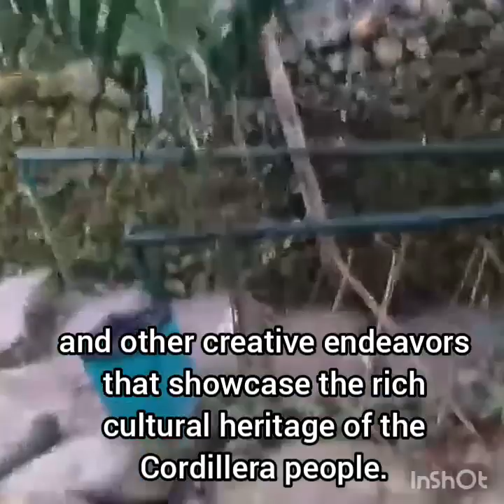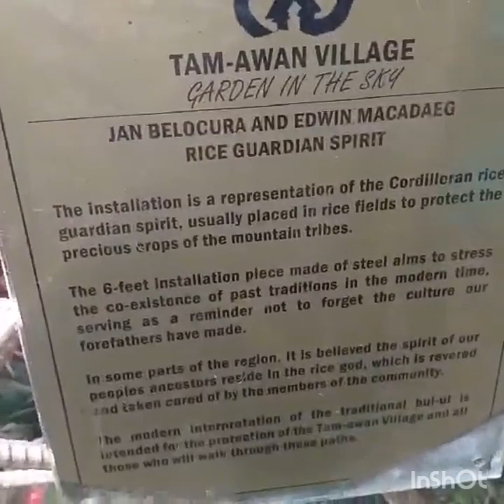Tam-Awan Village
Tam-awan Village is one of Baguio City's nice attractions. The goal of recreating  a Cordillera Vilage are for those who have not have the chance to discover the huge Cordillera region.